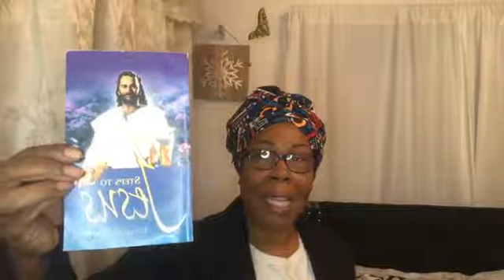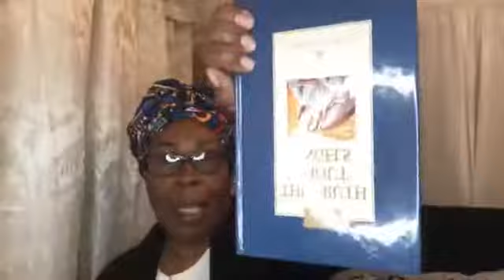The Truth About Angels - Angels From the Time of the Judges to Early Kingdom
The Truth About Angels - Angels From the Time of the Judges to Early Kingdom ~ Christ as the "Angel of the Lord" ~ When God sent His angels anciently to minister or communicate to individuals when they learned that it was an angel they had seen and talked with, they were struck with awe, and were afraid that they should die.